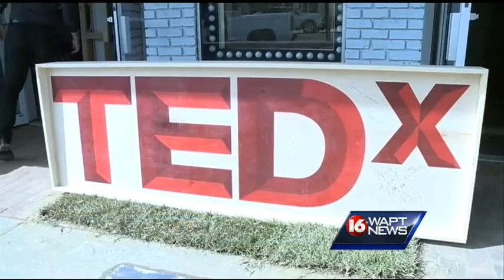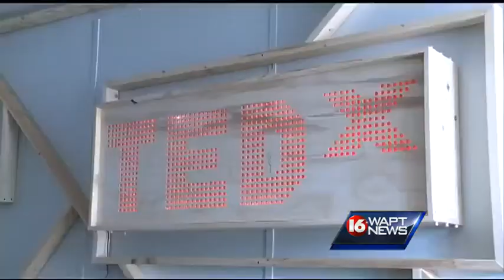TEDx comes to Jackson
A popular speaker series appears at a famed theater in Fondren.